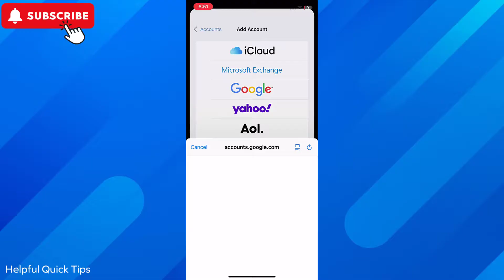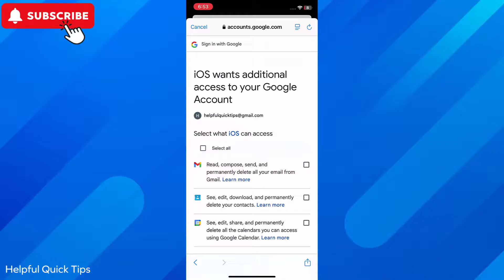How To Import Contacts From Gmail To iPhone | Google Contacts To iPhone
How To Import Contacts From Gmail To iPhone. Looking to bring all your contacts from Gmail to your iPhone? This video will guide you on how to import contacts from Gmail to iPhone seamlessly. In just a few steps, you can sync your Google contacts with your iPhone, ensuring you never lose touch. Perfect for anyone switching to iPhone or wanting to keep contacts updated across devices. Follow along and get your contacts set up quickly!